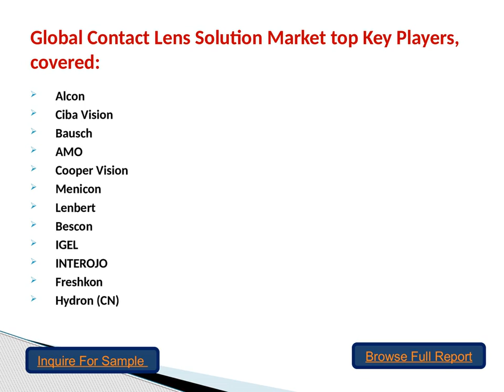Global Contact Lens Solution Market Size, Share and Growth Outlook 2019 to 2025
The report provides a unique tool for evaluating the market, highlighting opportunities, and supporting strategic and tactical decision-making. This report recognizes that in this rapidly-evolving and competitive environment, up-to-date marketing information is essential to monitor performance and make critical decisions for growth and profitability. It provides information on trends and developments, and focuses on markets capacities and on the changing structure of the Contact Lens Solution.